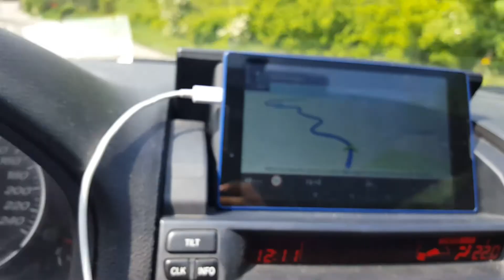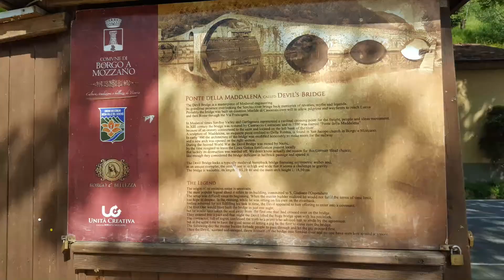Olasz kaland 2018 3. rész Maranello - Ponte della Maddalena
Egy 10 napos Olaszországi utazás élményei 3. rész - Maranello   -Ponte della Maddalena átkelés az appennineken